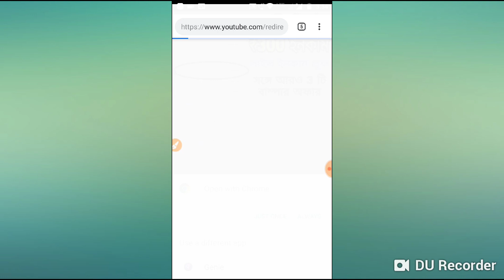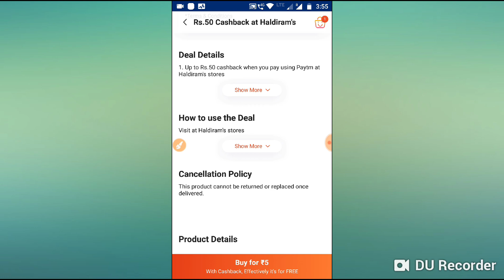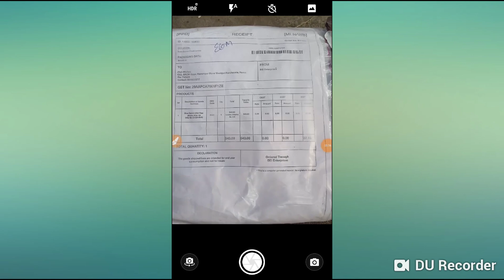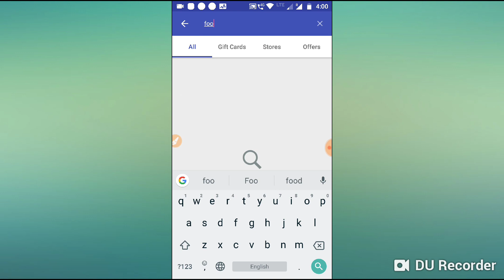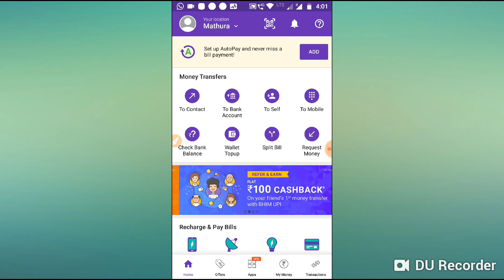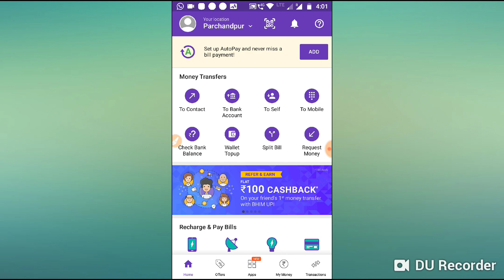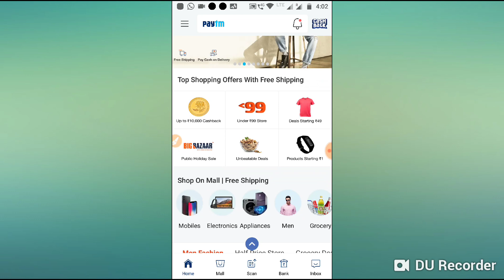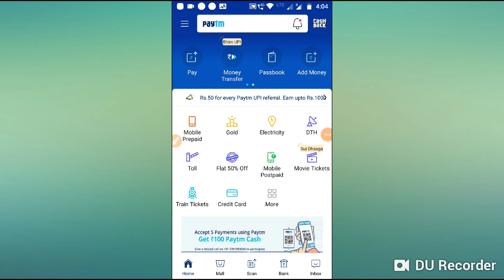Paytm 200% cashback, Zingway Offer, PhonePe Referral Update Offer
Paytm PhonePe and Zingway Cashback Offer

Hello Friend in this video I discuss about three App update Offer, here you can earn a lot of money, so guys injoy this video and earn money from here.

GlowRoad App এ কিভাবে কাজ করবেন জানতে নিচের ভিডিও টি দেখুন.